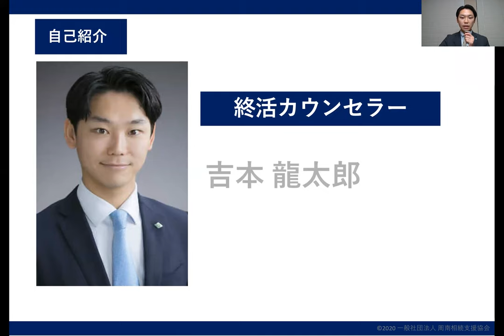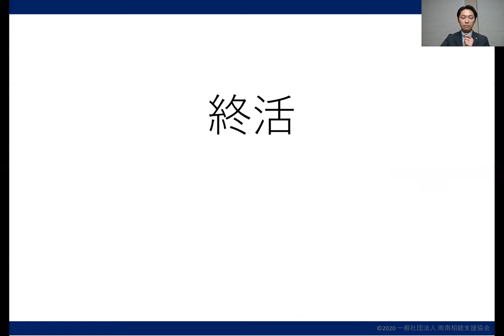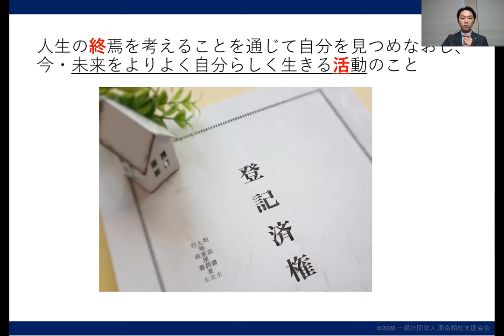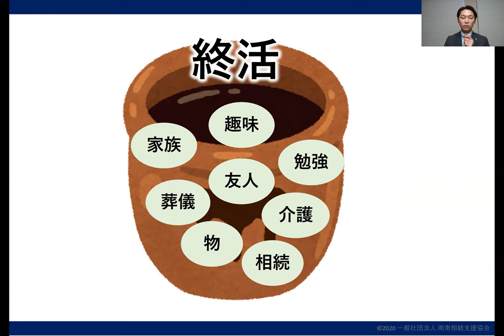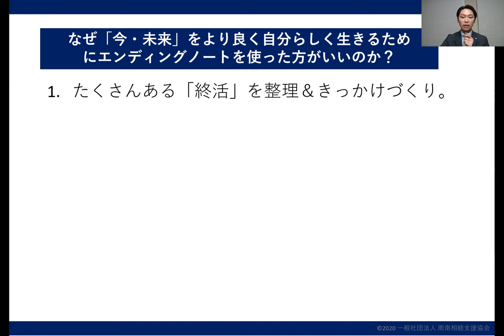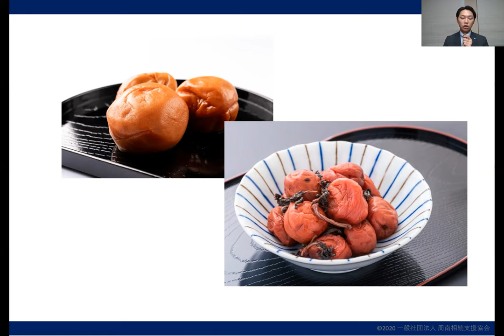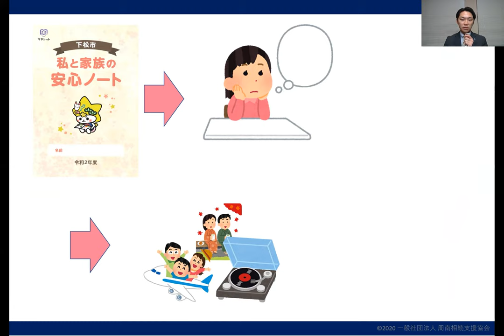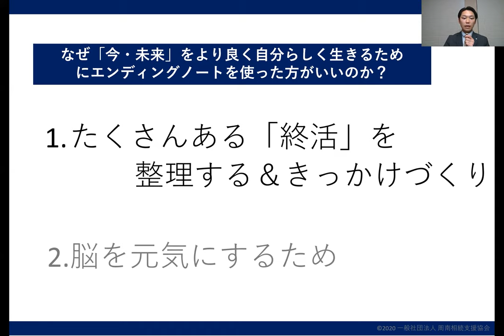下松市終活安心支援講座前編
高齢福祉課では市民の方の終活を支援するために、終活安心支援講座を開催しています。
前編では、人生会議・終活・エンディングノートについて説明しています。